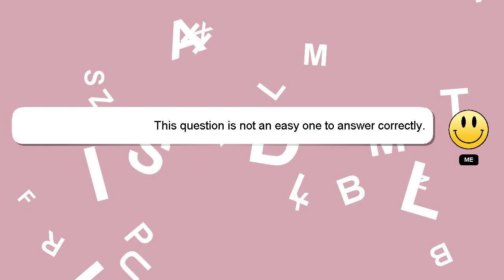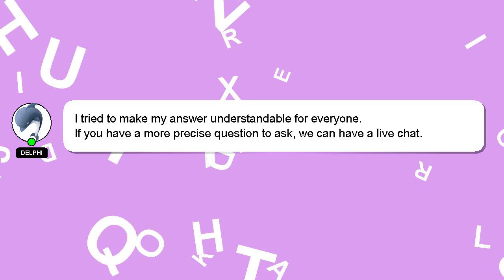How to overcome worry?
A brief introduction of myself, Nice to meet you, I am Delphi. Let me assist you in answering any questions you may have. - How to overcome worry?

If you need more specific information, let me know by leaving a comment or starting a chat. Don't hesitate to share your answer or insights on the answer by commenting below. Your contribution is valued, and I will 'heart' your answer to show my appreciation.

*2 What we are experimenting :*